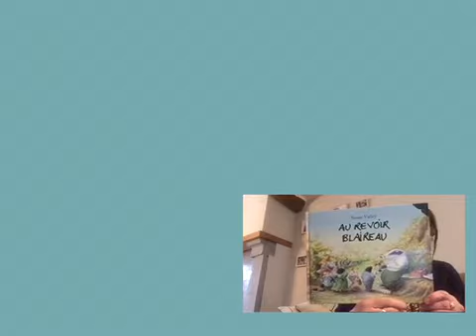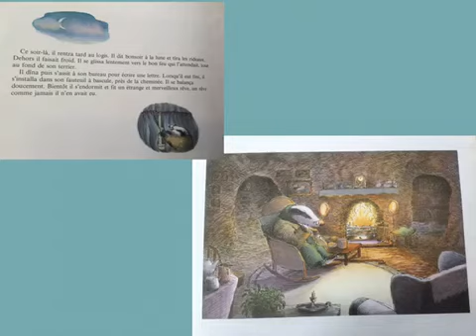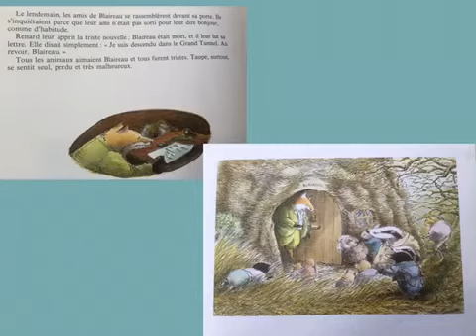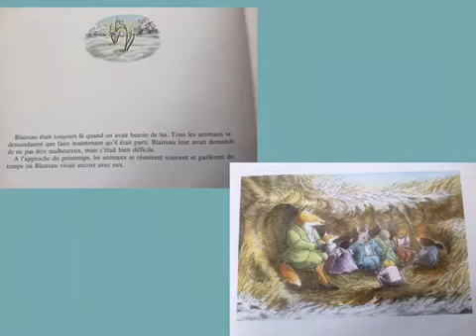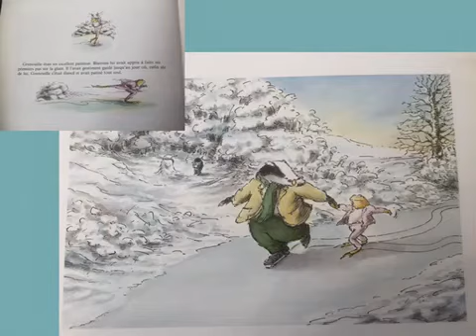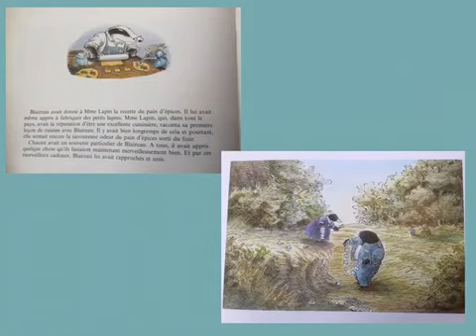Au revoir blaireau